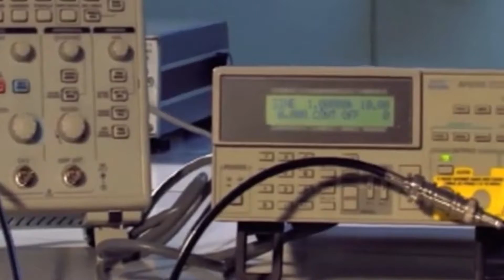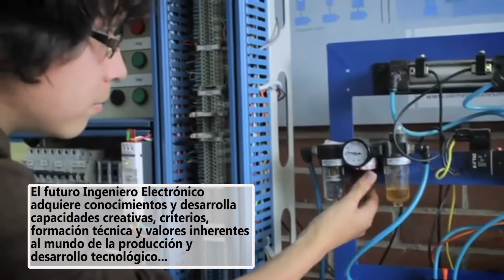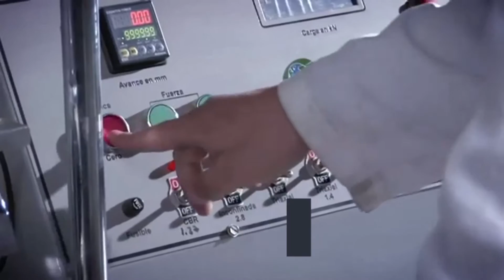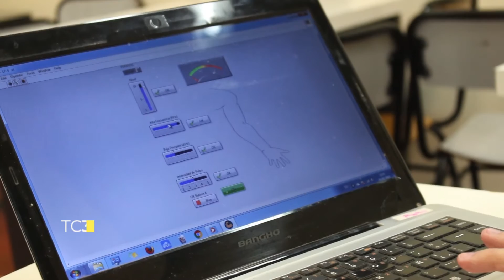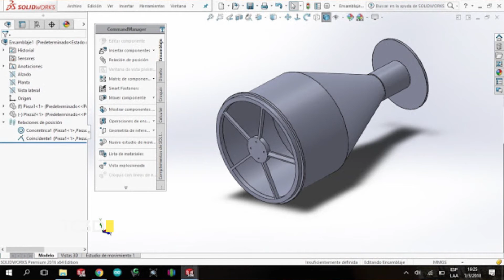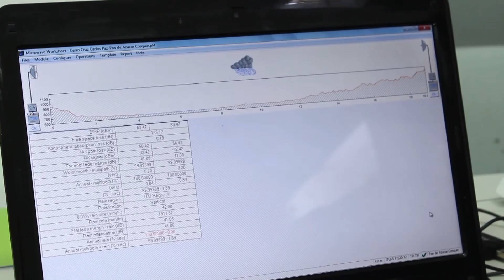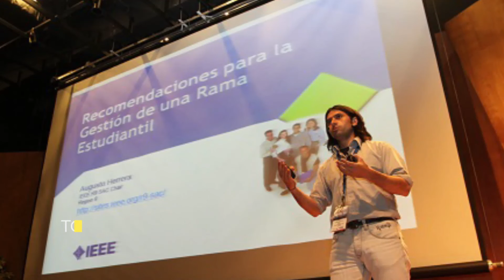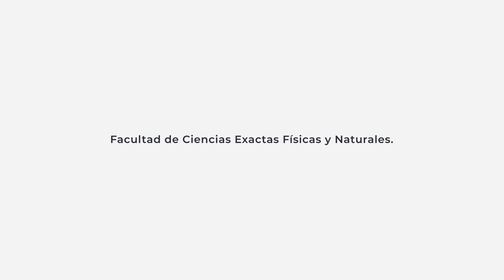Ingeniería Electrónica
Desarrollo Carrera de ing. ELECTRONICA: Se realizan entrevistas a Directores de Escuela, Carrera, Depto. Acerca de principales caracteristicas, objetivos y requisitos de la misma,
perfil del egresado, se comentan los alcances en la vida Profesional. Se realizan entrevistas a Docentes, Investigadores, Becarios Doctorales/egresados, y estudiantes, quienes comentan sus exp.
Entrevista al Dr. Jorge Finochietto ( Lab.  De  Comunicaciones  Digitales )